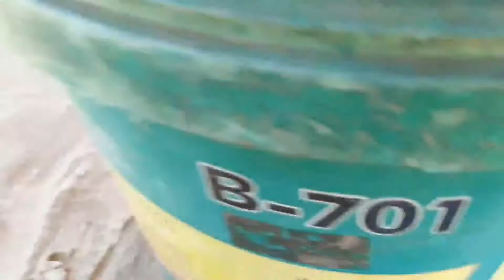vlog 41 | Sand Bar adventure part 2 | catch fish | catch clean cook | ELPar TV